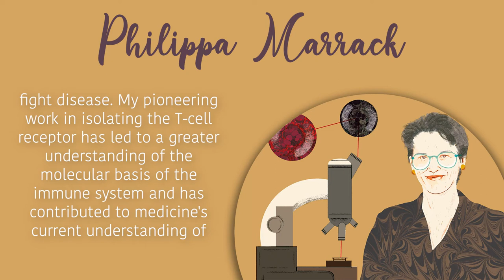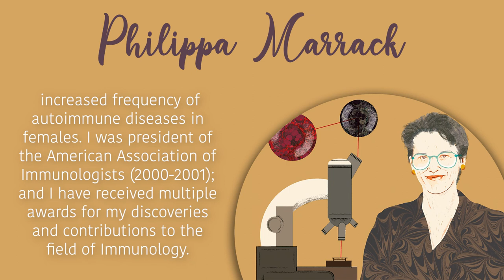Philippa Marrack, promoter of innovation in immunology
The exhibition "Women, promoters of innovation" adds to its gallery fifteen women who have had a lot to say in their field of knowledge, such as Philippa Marrack, pioneer in immunology for discovering the key role of T cells in our immune system. Fifteen CEU UCH students lend their voice to these great women: listen to them and let their voice be heard! An exhibition organized by the Library-CRAI and the Equality Unit of the CEU Cardenal Herrera University, on International Women's Day.